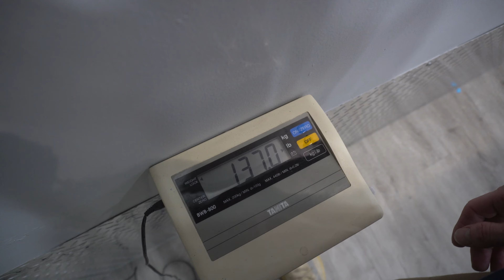Disabled Vet Workouts || BACK Full workout 137Lbs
I am replacing weed with working out. Today we hit back and abs with some unexpected biceps

 I will be doing shorter videos ( 10-15 )  Minute workouts! Just examples and how many I do or couldn't do that day.